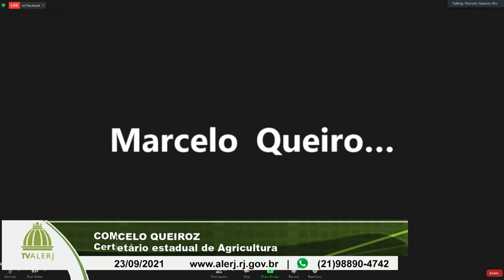Comissão de Trabalho e Frente Parl. Agroecologia - 23/09/21